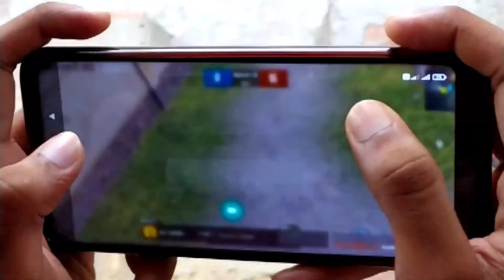BGMI Joystick And Fire Stuck Issue Fix |Joystick Problem Fix | Touch Issue Fix | Pubg Touch Issu Fix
best Joystick size for jiggle movement
bgml fast movement sensitivityclose range drills pubg
how to improve alm in bgmi
tdm tips and tricks
hip fire sensitivity bgml
realme 6 pubg test
mr vanlx
bgml fast movement config
bgml montage
bgml tdm tips and tricks
bgml close range drills
close range drills bgml
tdm sound glitch
pubg joystick movement fast
how to increase accuracy in bgmi
bgmi hip fire sensitivity
hip fire pubg mobile
how to improve hip fire pubg mobile
bgmi Joystick problem
best joystick size for pubg mobile
how to Improve hip fire in bgmi
bgmi tips and tricks
improve alm in bgmi
4 finger claw pubg mobile
bgmi drills
bgml moment fast
how to fix joystick stuck while fire in pubg
how to fix multi touch problem in pubg mobile
bgml drills for close range